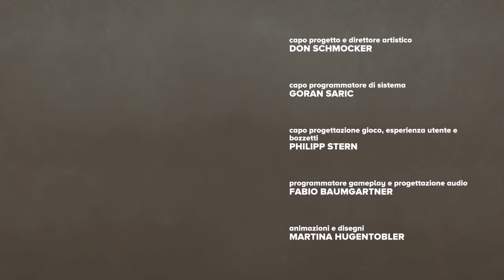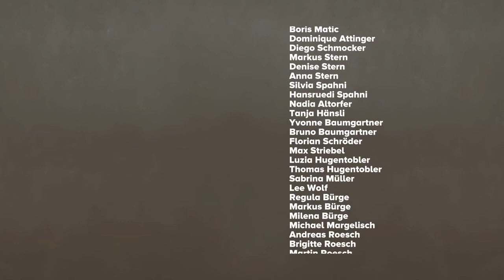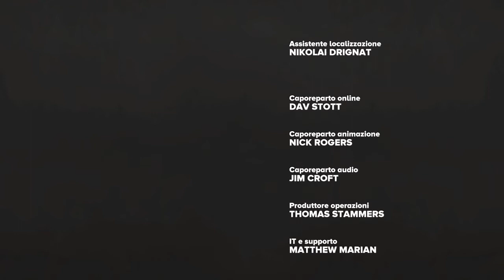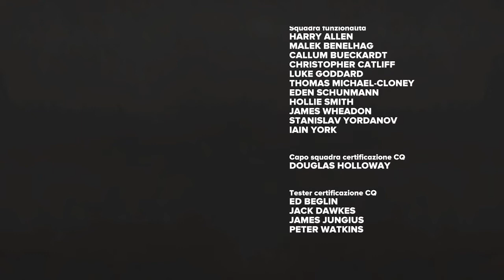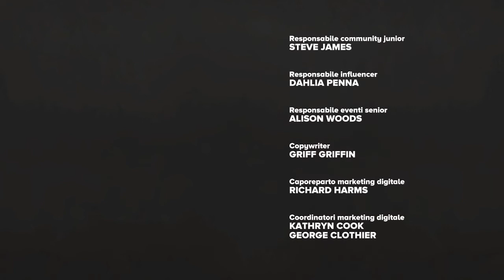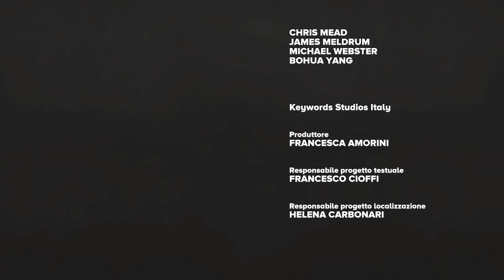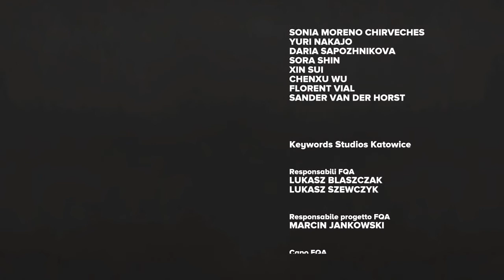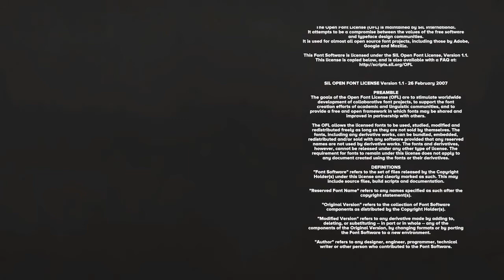Far : Changing Tides (Full Walkthrough part 2) Ending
Blind Run